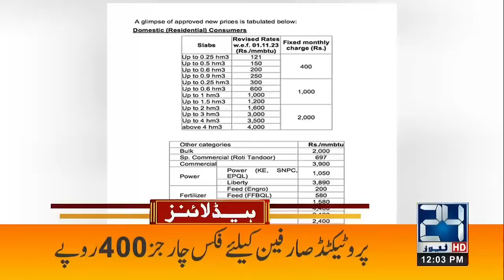Petrol Price Update? 12pm News Headlines - 31 Oct 2023 - 24 News HD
24 News HD Is One Of The Leading News Channels Of Pakistan Bringing You The Latest Current Affairs From Pakistan And Around The World.  Live National Assembly ,Senate Session And Current Affairs.